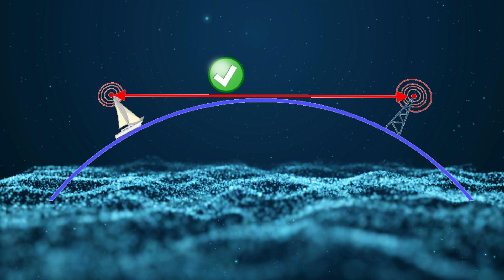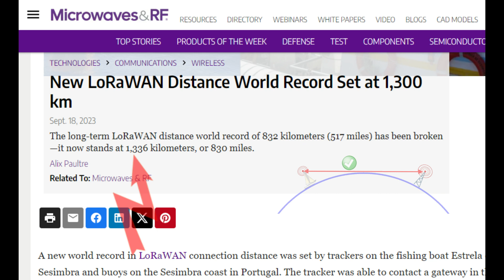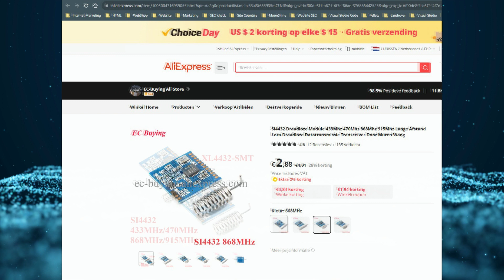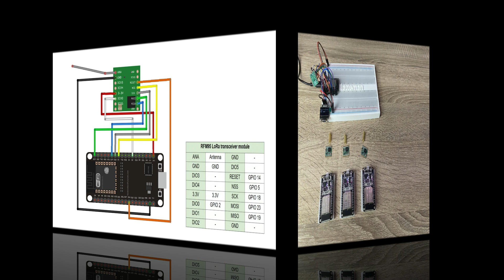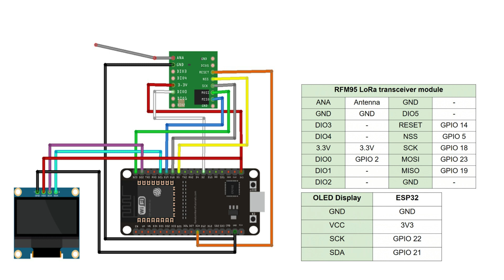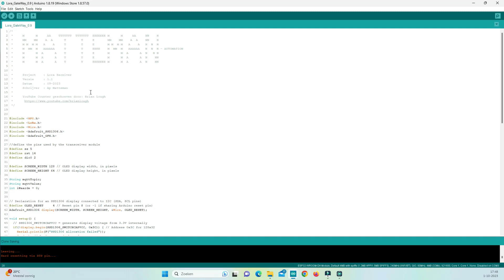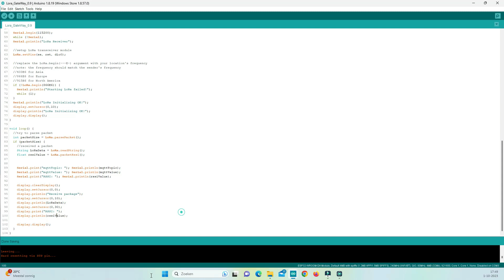LoRa en Home Assistant - Deel 1 #38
In deze video geef ik je de achtergrond van LoRa en belangrijke aanwijziging voor het gebruik van LoRa.

De aansluitingen en code gebruikt in deze video staan ook op mijn

In de volgedne video gaan we kijken hoe we de ontvanger kunnen ombouwen tot een LoRa GateWay voor Home Assistant. De video die daarop volgt gaan we sensoren uitlezen.